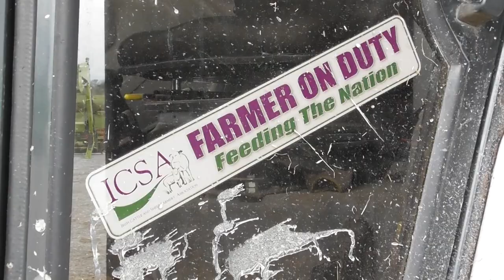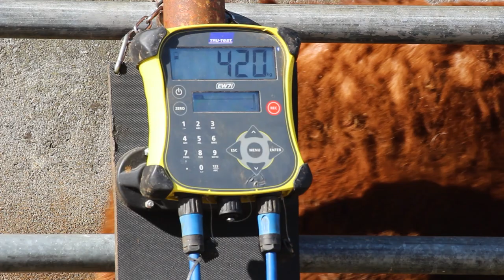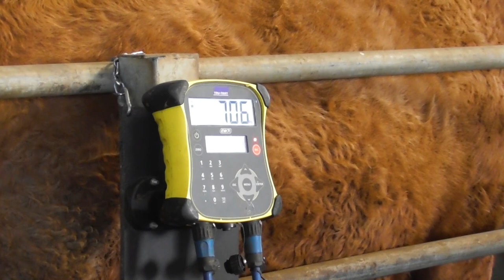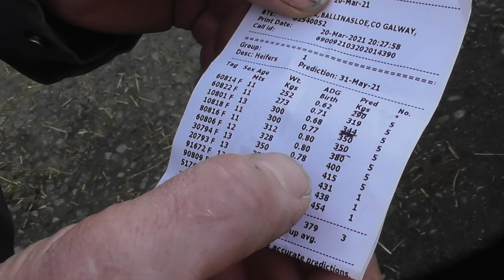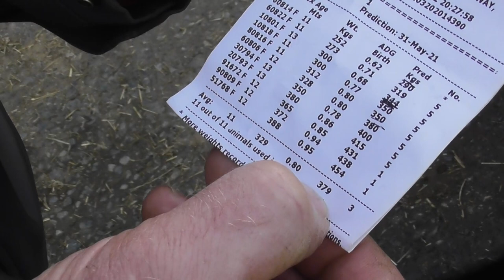FarmingLife - Episode 3 | Niall Stoddart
We catch up with Niall Stoddart who tells us how he got into breeding Parthenaise cattle and Blue Texel Sheep. Plenty going on in this episode from slurry to weighing cattle for the BEEP Scheme.